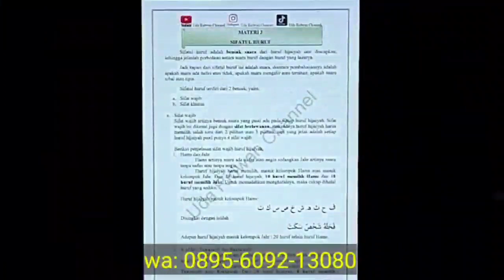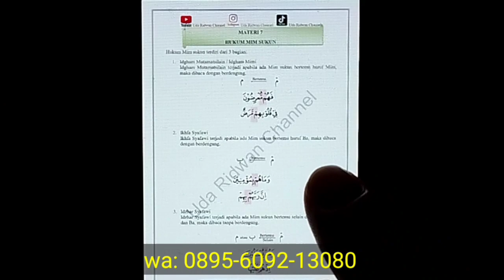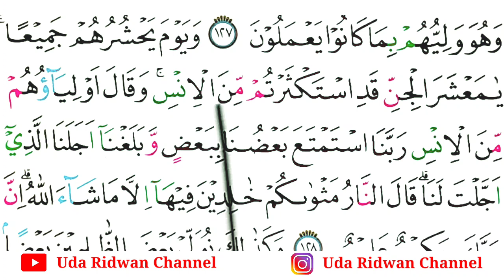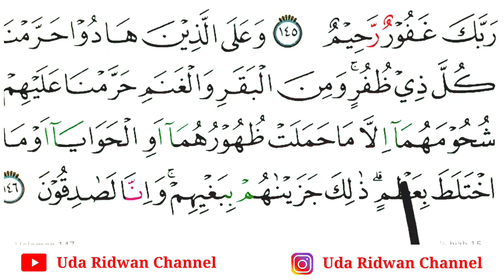Ayat Khusus & Cara Waqaf Pada 2 Huruf Sukun Sering Dibaca Keliru, Segera Perbaiki